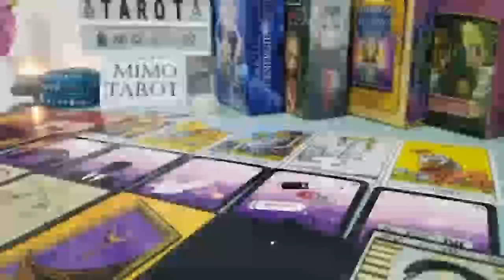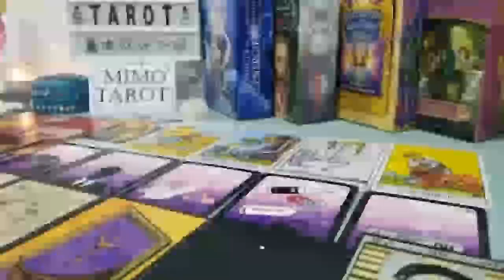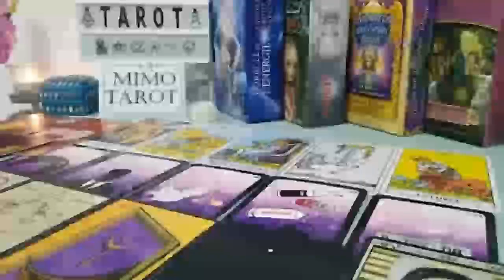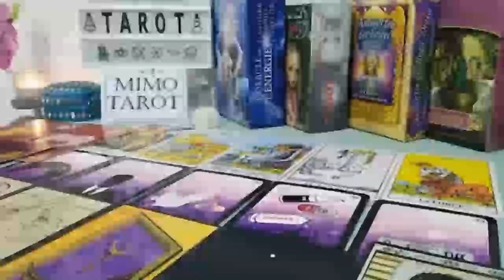Aquarius Tarot Love Reading Why This Person is Being That Way !